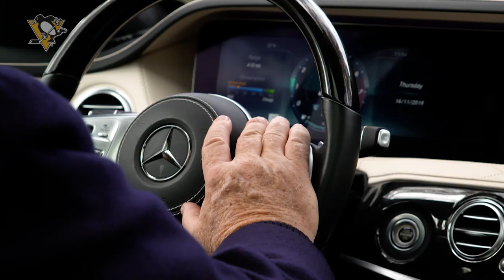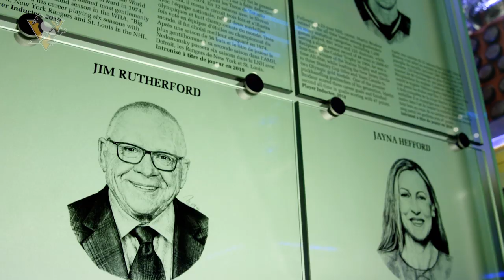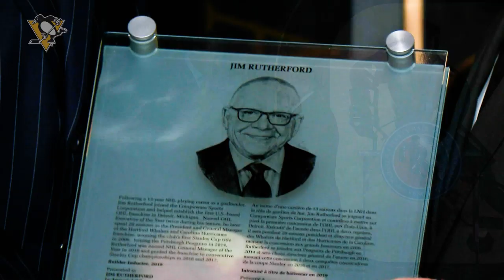Jim Rutherford's Hockey Hall of Fame Weekend | Pittsburgh Penguins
"I thought it was a member of the media in Toronto calling to talk to me."

Nonetheless, Jim Rutherford answered that call. He was going to be inducted into the Hockey Hall of Fame. Rutherford is the architect of three Stanley Cup championship teams (Carolina - 2006, Pittsburgh - 2016 and 2017). He was named NHL GM of the Year in 2016, and Hockey News' 'Executive of the Year' in 2002 and 2006. He was also named Canadian Hockey League 'Executive of the Year' in 1987 and back-to-back Ontario Hockey League 'Executive of the Year' in 1987 and 1988.